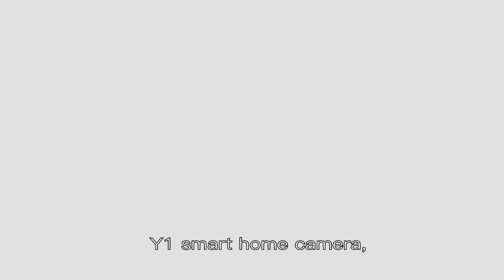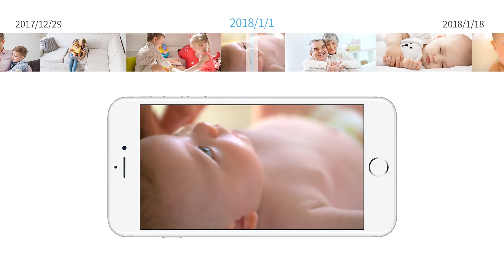FREDI - Y1 CAMERA